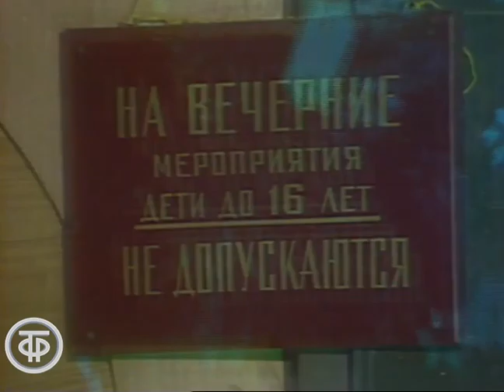Андрей Билль "Мы такие разные". Новогодние миражи (1991)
Андрей Билль. Песня "Мы такие разные". Композитор Лора Квинт, автор слов Олег Серебренников.

Фрагмент концертной программы "Новогодние миражи".